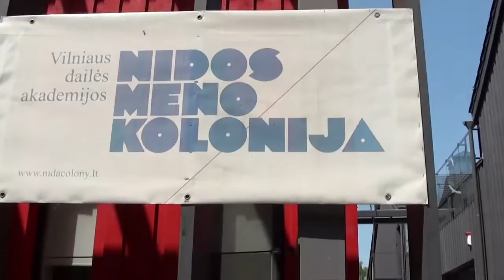Dérive Summer Media Studio 2016 by Jeannette Ginslov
A short dérive of the Summer Media Studio at Nida Art Colony 2016 in Nida Lithuania. How to make a building dance. A film by Jeannette Ginslov.

This was a two week screendance residency for artists and students where they explored the notion of dance on screen, interactivity in 360 degree films and augmented reality.